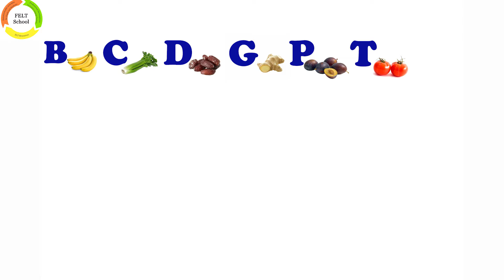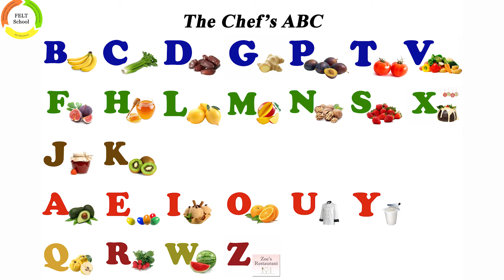The Chef's ABC